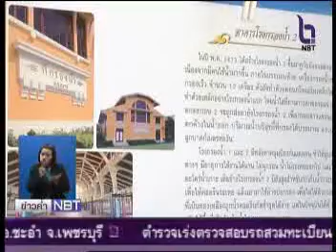กิจกรรมตะลุยโลกแสตมป์ คนรักษ์น้ำ 100 ปี การประปาไทย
รายการ ข่าวค่ำ

สถานี NBT

เผยแพร่เมื่อวันที่ 18 ตุลาคม 2557